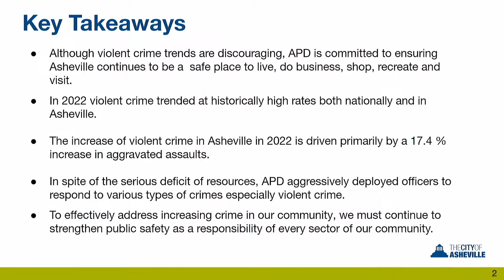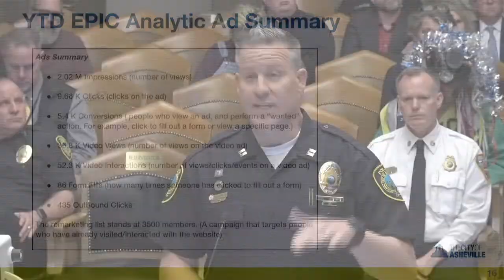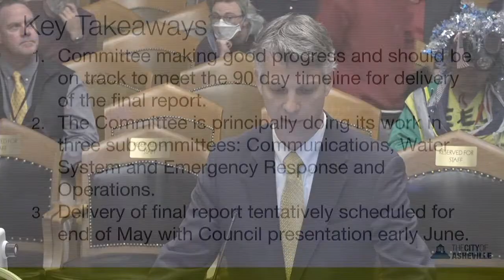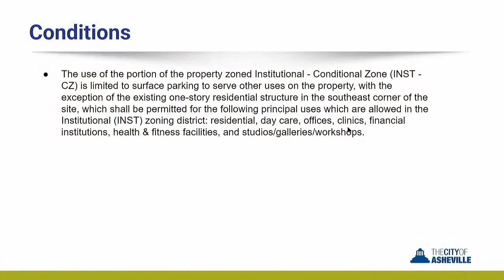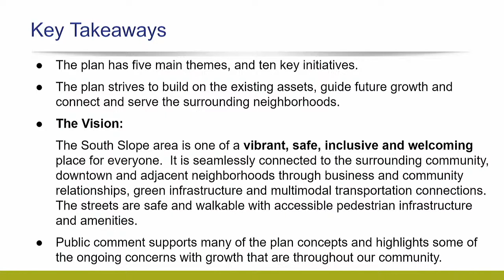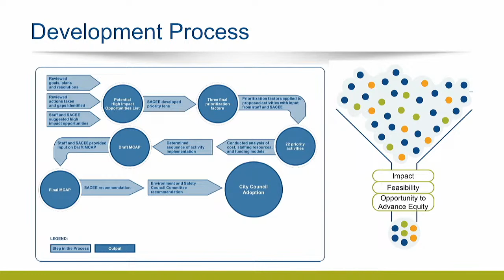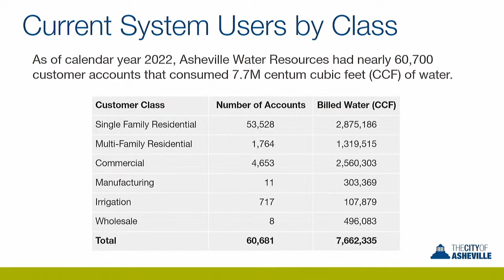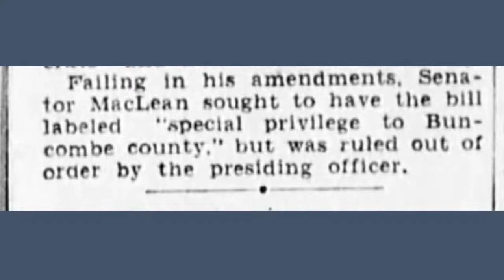City Council Meeting – March 28, 2023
Regular meeting of the Asheville City Council.

Access the agenda and other meeting materials on the City of Asheville